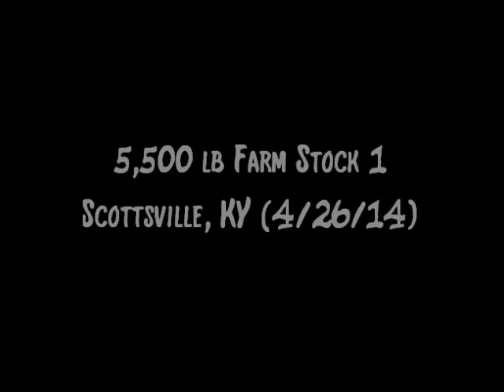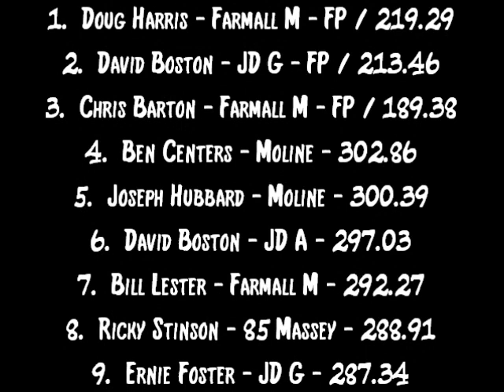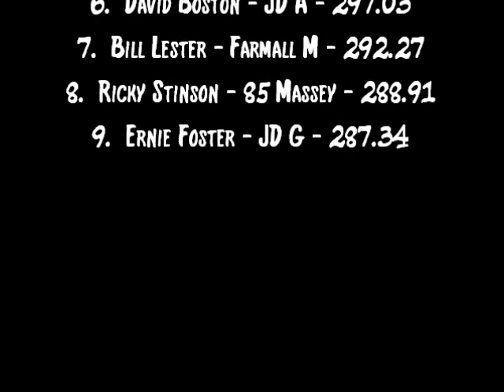SKAP 2014: 5,500 lb Farm Stock 1 | Scottsville, KY | Let's Go Pulling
Finishing Order:
1. Doug Harris - Farmall M
2. David Boston - John Deere G
3. Chris Barton - Farmall M
4. Ben Centers - Minneapolis Moline
5. Joseph Hubbard - Minneapolis Moline
6. David Boston - John Deere A
7. Bill Lester - Farmall M
8. Ricky Stinson - 85 Massey Ferguson
9. Ernie Foster - John Deere G

Event sanctioned by the Southern Kentucky Antique Pullers.